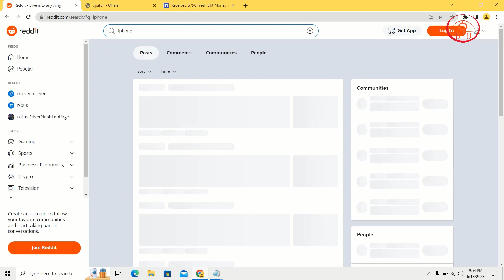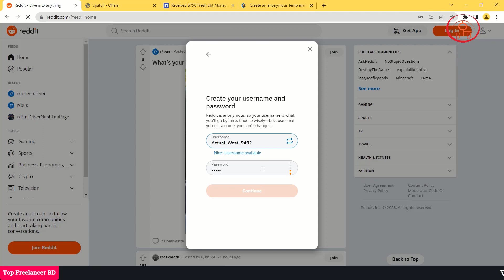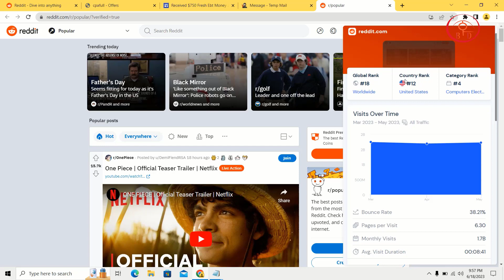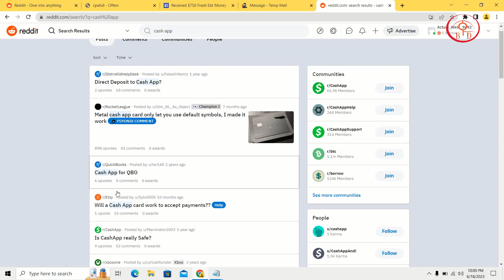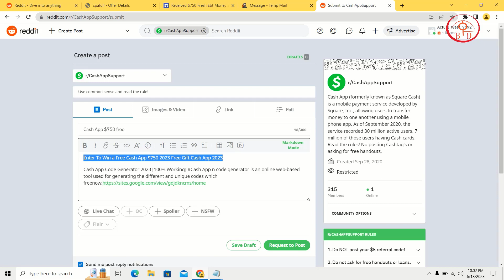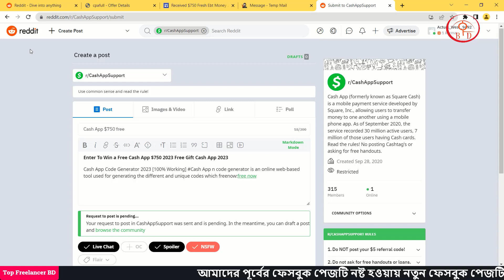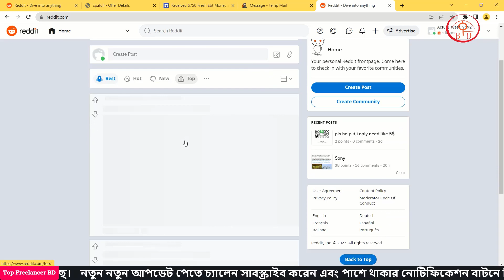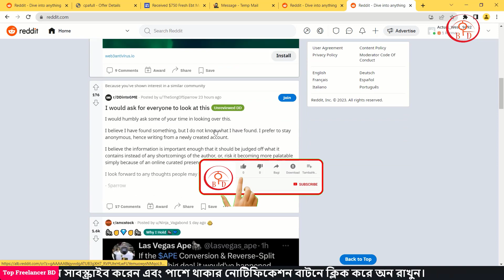reddit UPDATE 2023 | CPA marketing Bangla Tutorial 2023